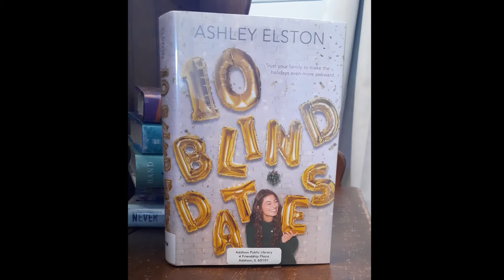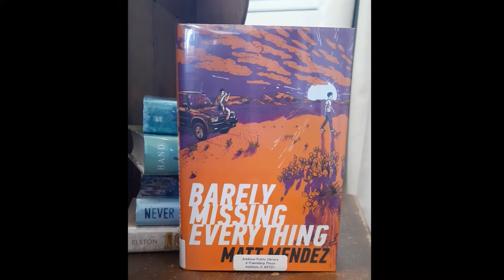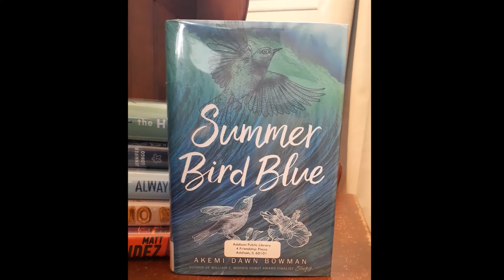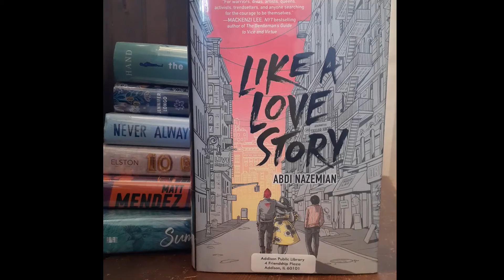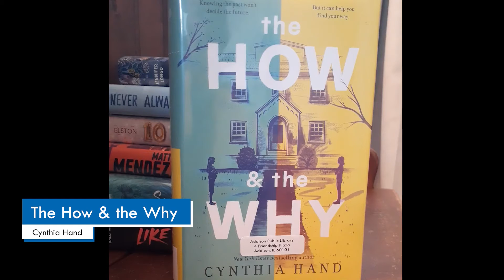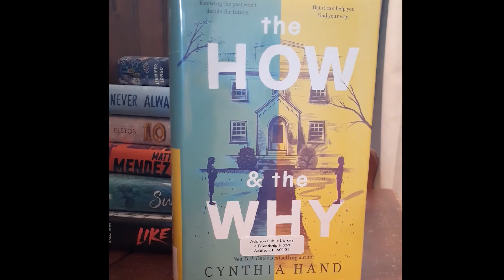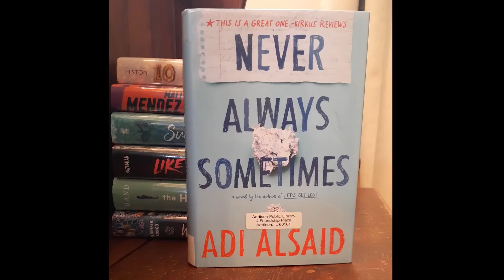Hive Reads: I Want Something Real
I often get requests for books that are "real" or "emotional" or "could actually happen" - here's a few recommendations! These are all contemporary (except 1 rule breaker), and feature teenagers navigating relationships, family, friends, and life.

Books Featured:
10 Blind Dates - Ashley Elston
Barely Missing Everything - Matt Mendez
Summer Bird Blue - Akemi Dawn Bowman
Like a Love Story - Abdi Nazemian
The How and the Why - Cynthia Hand
What I Carry - Jennifer Longo
Never Always Sometimes - Adi Alsaid